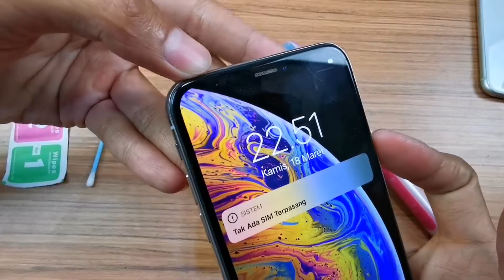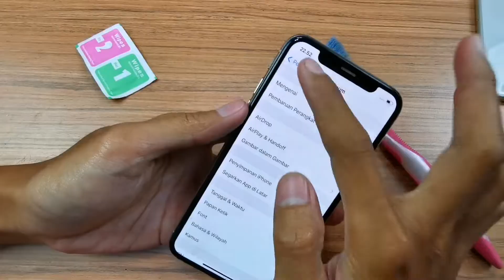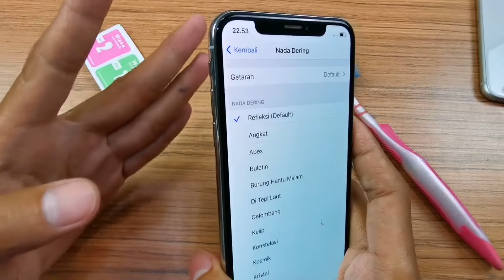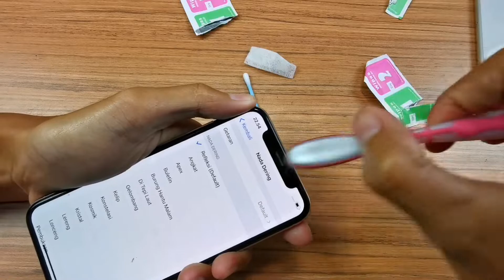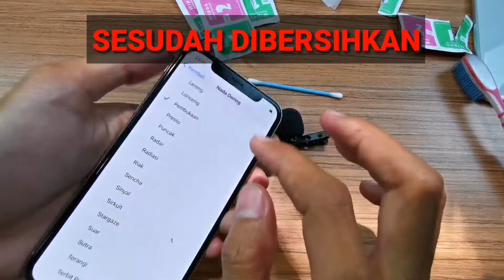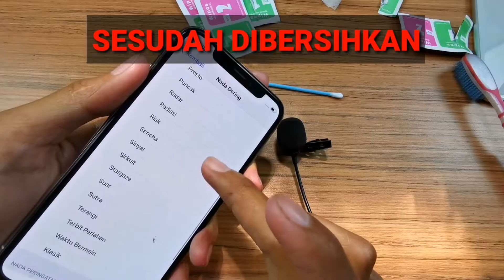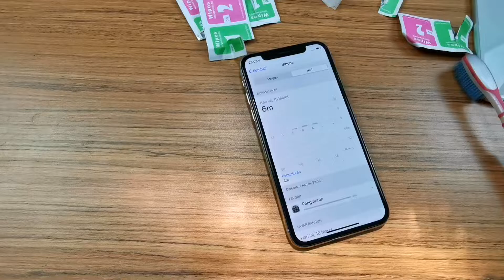CARA MENGATASI SPIKER STEREO IPHONE GEMBRET | CUMA PAKAI SIKAT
maaf ya telat upload.